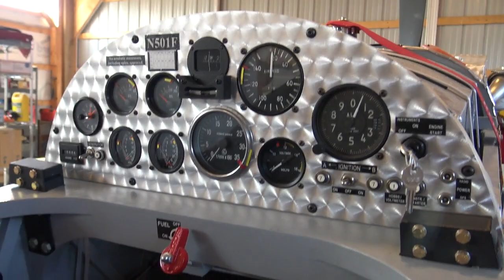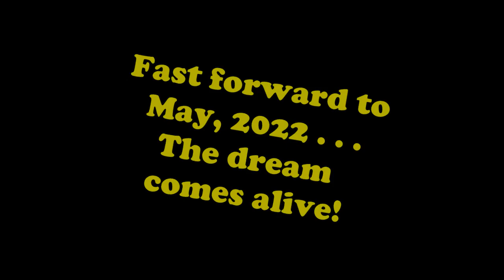A dream comes alive.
S-4 / Ep-7 First flight of the Flybaby at Y87.